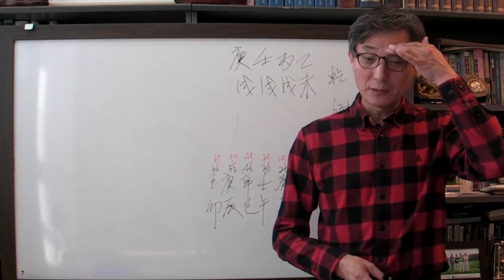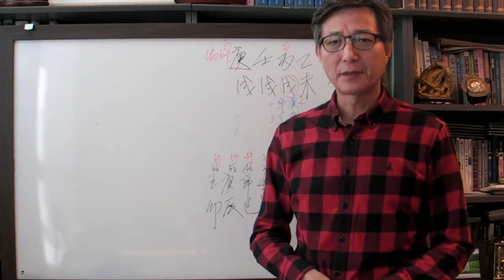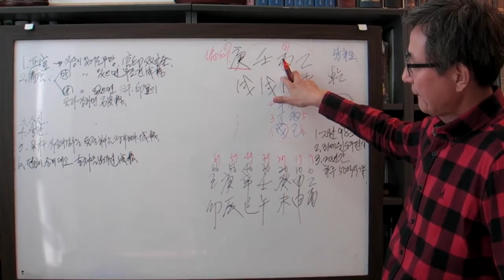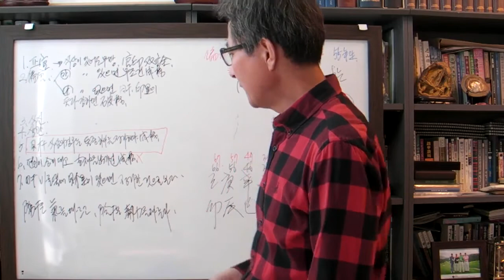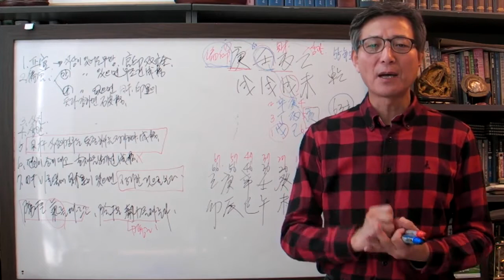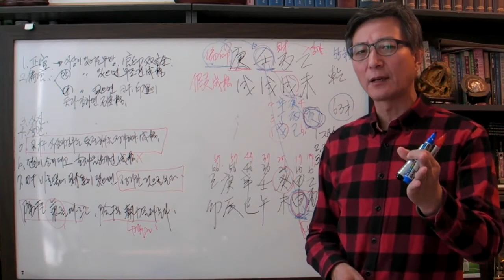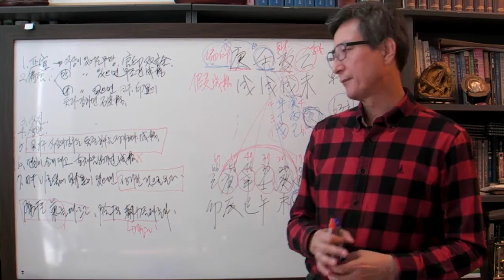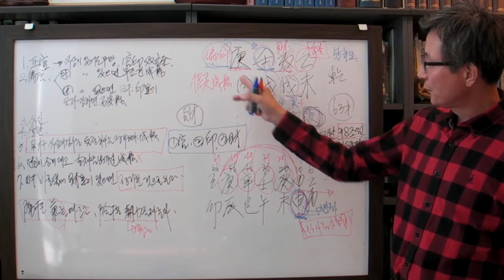안국준 사주 통변 52 (빌게이츠 사주 임술 일주)